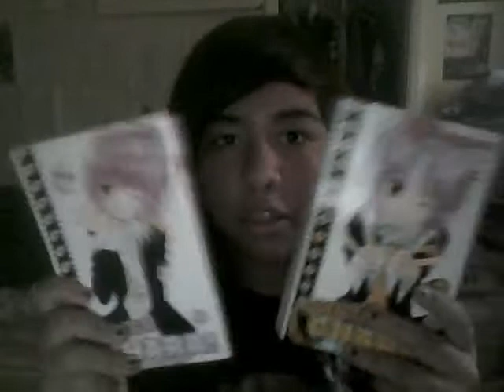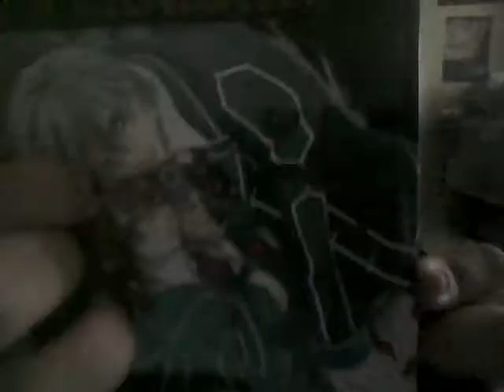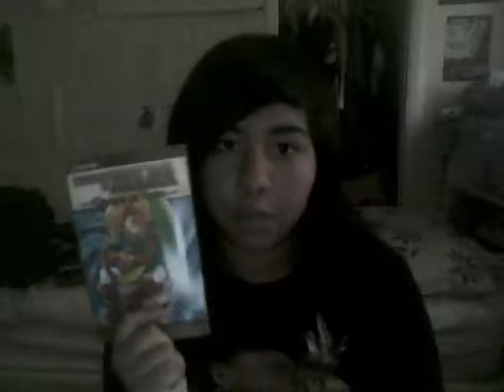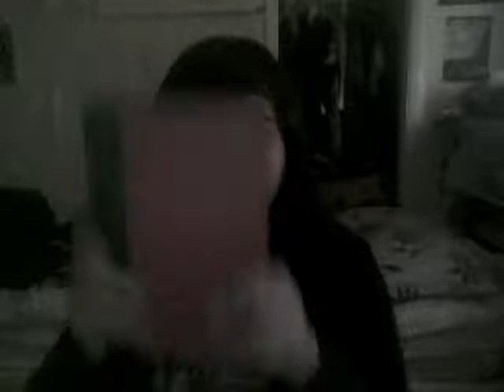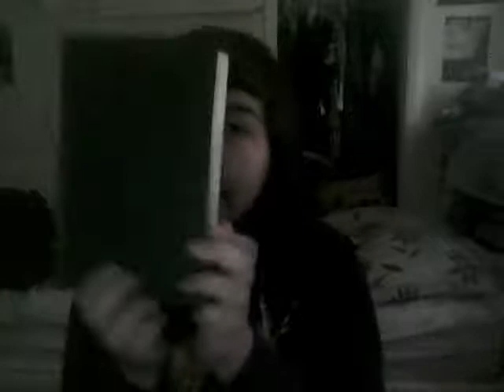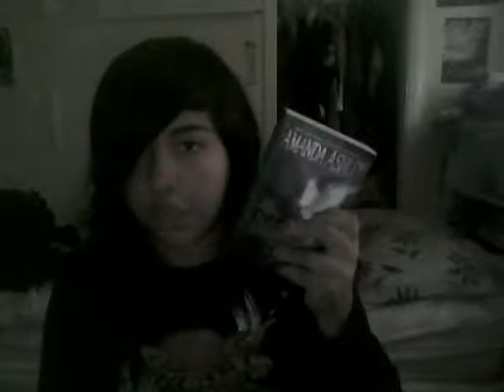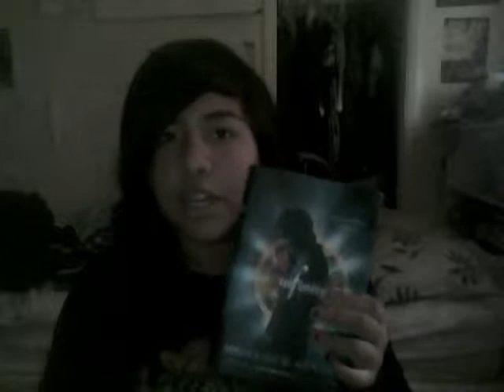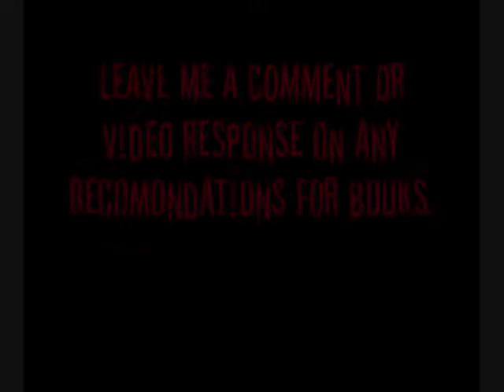CPT: My Books (Part 3)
The last part of my books. Oh, did I mention that I'm writing a book too? I just finished the first book in my series that I created and I'm working on the second one now. Would anyone like to read the first book's first chapter? If so, message me and I'll show it to you. Thanks! Thanks!